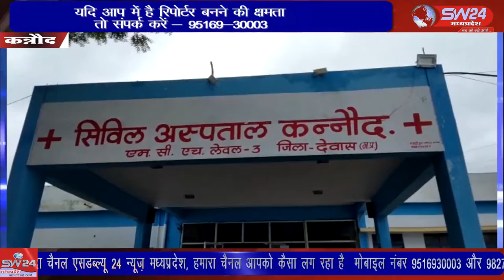kannod- कन्नौद ब्लॉक में 68हजार लोगों को लग चुका है वेकसीन का डोज,4 ग्राम पंचायतो मैं पूरा हो चुका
कन्नौद ब्लॉक में 68 हजार लोगों को लग चुका है वेकसीन का डोज,4 ग्राम पंचायतो मैं पूरा  हो चुकाहै वैक्सीनेशन कार्य। कन्नौद से कमल गर्ग की रिपोर्ट